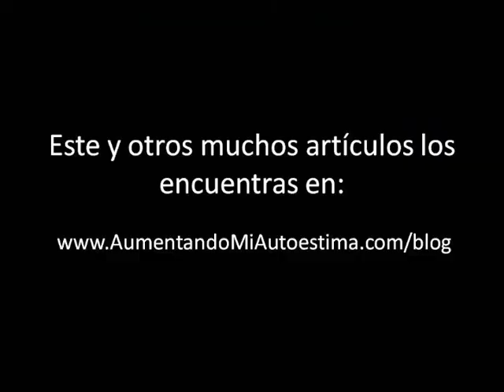Abandono Emocional - Cómo Disfrutar la Vida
El abandono emocional aparece por haber perdido la capacidad de disfrutar de la vida. Hay muchos jóvenes que están con una depresión profunda a pesar de tener 15 años, porque la vida se les transformo en una carga.

Comienzas con problemas de carácter, lloras solo, delante de la gente; tienes una vida aburrida, de pronto lo que antes te hacía bien, ahora lo dejaste de hacer, te vas encerrando, vas achicando tu mundo y te alejas de la gente. Tal vez te enfades más que antes.

Te empiezas a quejar, y cada vez que  te quejas, te alejas de lo que quieres atraer. Una vez pueden escuchar que te quejes, pero después se van a alejar de ti. Cuando te quejas, con tu boca estas creando un mundo. Si dices: "a mí nadie me quiere" estas armando ese mundo y lo haces real.

Si  te quejas todo el día, tu corazón se empieza a llenar de malas vibraciones y así empieza a aparecer el famoso "¿Para qué?"